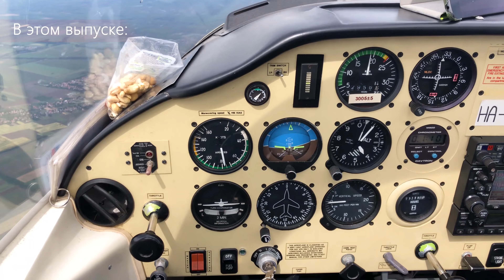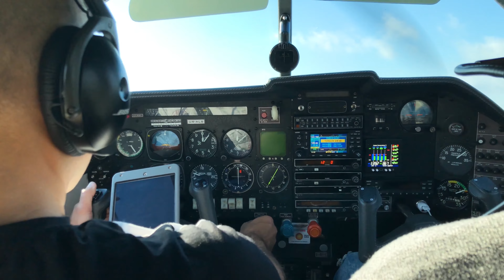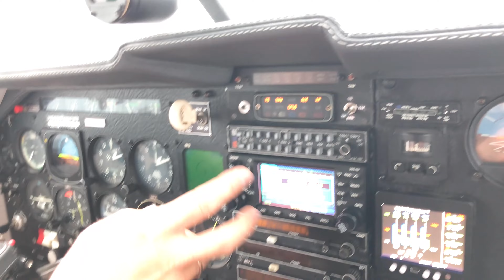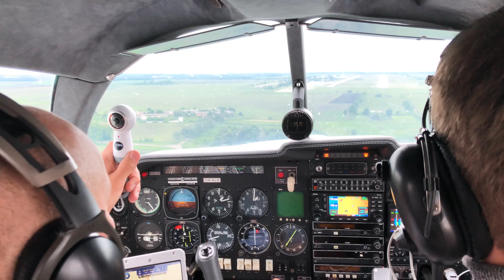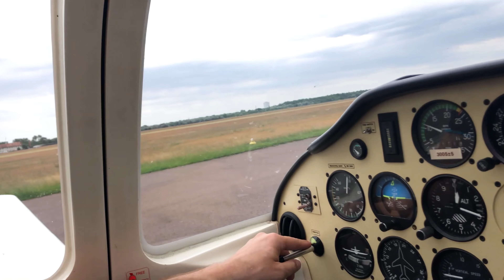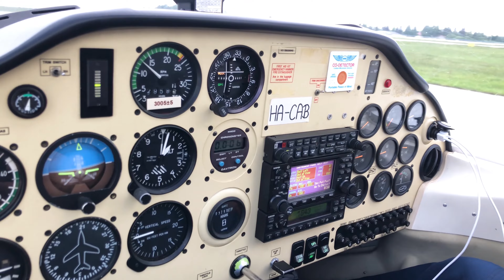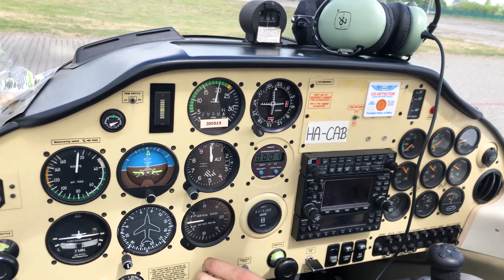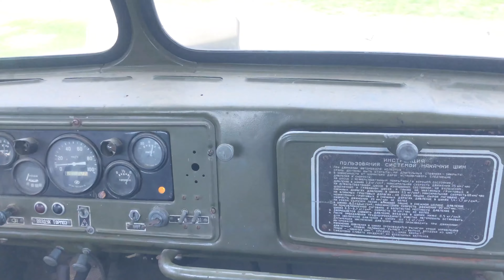Tecnam - летающая парта. Лучший самолет для авиашколы. Перелет после покупки из Венгрии в Украину.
Представляю вашему вниманию новое старое видео.
События конца мая 2020 года, покупка самолета в Европе, Венгрия.
Главный герой - «Летающая Парта» Tecnam P2002JF, разработан в Италии фирмой Costruzioni Aeronautiche Tecnam. Оснащен двигателем австрийской компании Rotax, 100 ЛС.
Расход автобензина 17 л/ч при скорости 210 км/ч.

Общие характеристики самолета:

Длина 6.65м, высота 2.43м, размах крыла 8.6м, максимальный взлетный вес (MTOW) 620 кг, полезная нагрузка 250 кг.

Есть несколько к продаже.

Покупка/продажа авиационной техники.
Сопровождение процесса покупки-продажи.
Частные и чартерные перелеты.